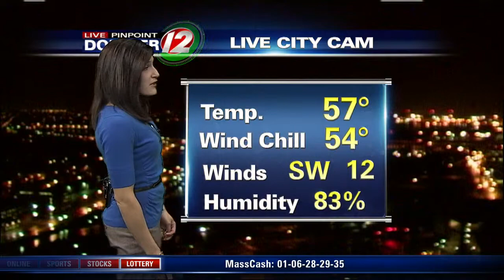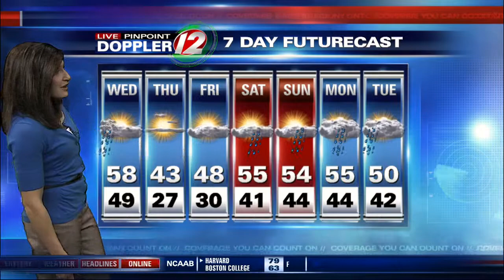12 Eyewitness News This Morning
Full Weather Report for Wednesday morning, December 5, 2012